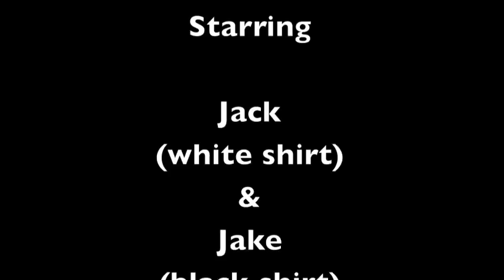KingsOfShots-Awesome Ping Pong Shots-Operation Basement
Amazing ping pong shots in the basement.